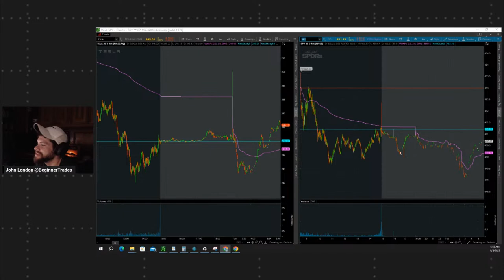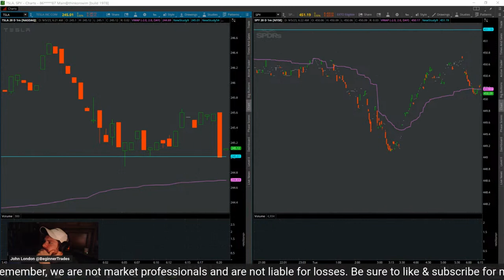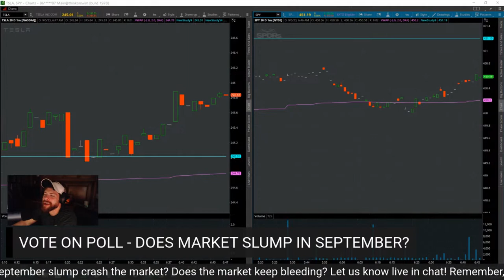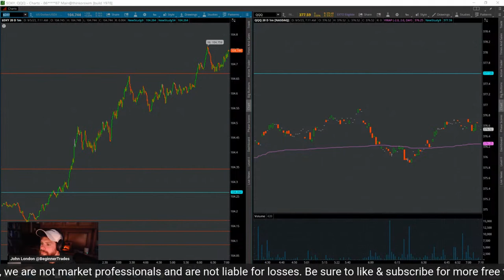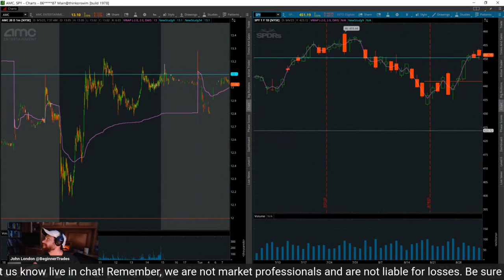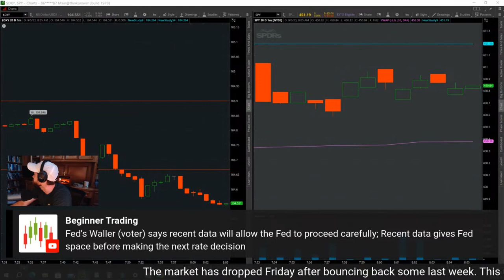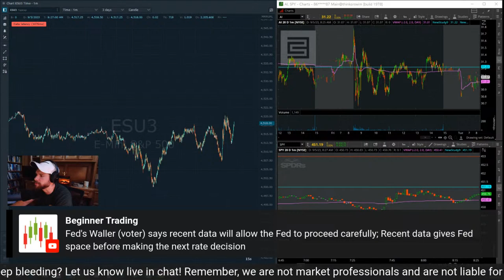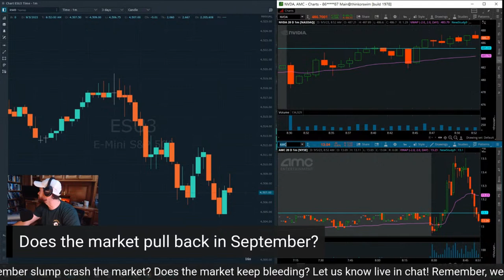🔴LIVE DAY TRADING THE OPEN!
The market has dropped Friday after bouncing back some last week. This upcoming week starts the September trading session. Will the September slump crash the market? Does the market keep bleeding? Let us know live in chat! Remember, we are not market professionals and are not liable for losses.